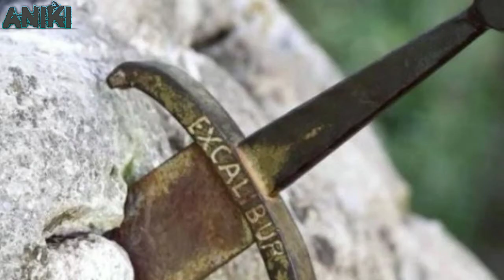(Kisah king Arthur raja dari para Ksatria) mitologi Britania Raya/Inggris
Kali ini aniki akan membahas hero spirite yang berasal dari mitologi Britania Raya dulu..

source: google, youtube